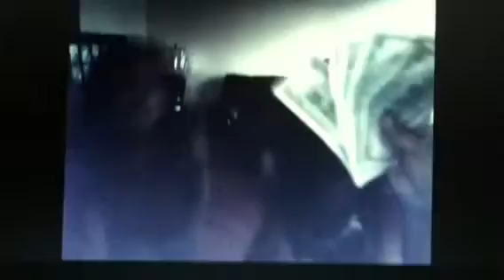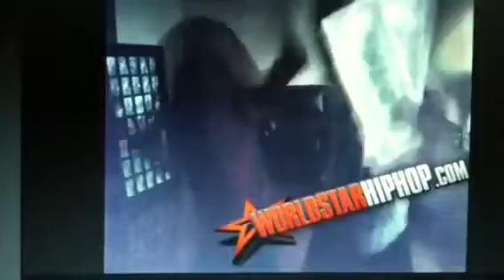Bad ass lil girls